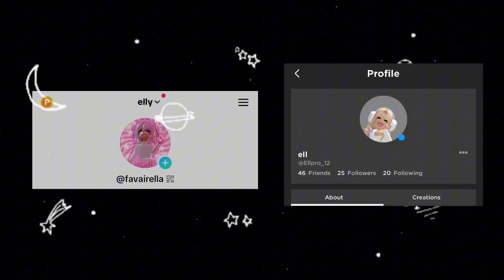Mm2 mobile montage #12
Hiii guys 🤍 !!

Hand cam will be in next video 🥳 ! Thank you so much for all the supports❤️ !  We almost at 1k🤗 !

Add me on dc  : izvell !